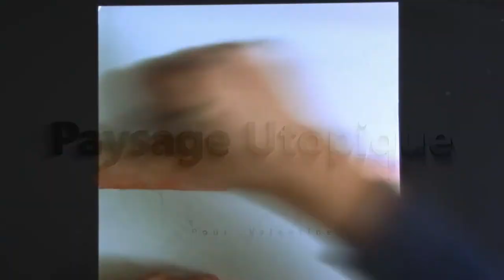La verrière Oasis - Speed Art - Antoine Demange AART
Je peins une amie sous la forme d'une belle architecture de verre, rongée par les végétations...